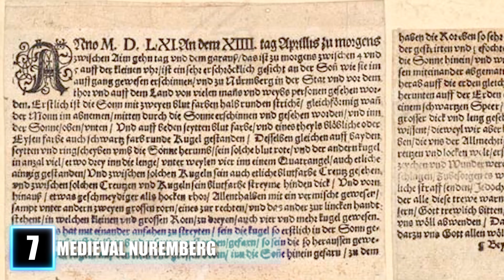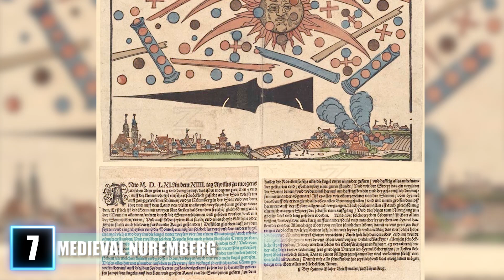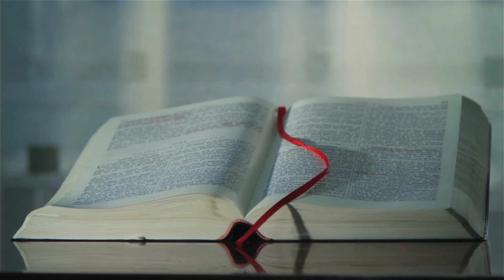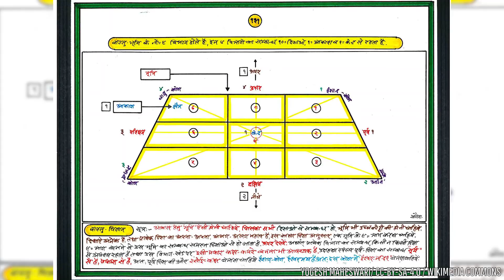9 Historical Signs That Aliens Really Exist!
Proof that aliens are real! From peculiar paintings to strange skulls

7. Space Battle Over Medieval Nuremberg

A broadsheet, which is a medieval woodcut style newspaper, released April 14th, 1561, describes the events witnessed 10 days earlier by shocked eyewitnesses. In the article, strange flying objects with vapor trails are seen engaged in battle, hurling “spears” at one another. Hundreds of flying crosses, globes, crescent crafts, and triangle shaped speedsters were seen battling with what can only be described as missiles and torpedoes, although the citizens of Nuremberg would not have suitable terms to describe these things. The next day, a large black triangular object was discovered crashed outside the city. The people of the town, who were deeply religious, believed they were seeing a battle between angels and demons. A few have speculated that this was a byproduct of the “spiritual realm”, wherein people were seeing future wars fought through a seam in dimensions. Even so, the “Disc-shaped objects” appear to have the same recognizable measurements of the UFO crafts that have been seen and documented throughout human history. What do aliens like to read? Comet books!

6. Aliens Of The Australian Aborigine

Australian primitive drawings as old as five thousand years detail giant figures with wide eyes, appearing to be the same gray aliens that Mayans drew halfway across the world. Also, it appears as though they are wearing space suits and helmets; thread seams being visible in the paintings when the technology wouldn’t have existed in the era. Interestingly enough, all aboriginal cultures “Wondjina”; even though they were spread so far apart it is unlikely they ever crossed paths. The Wondjina were believed to be spirits that visited you during dreams. They were one with the rainbows, clouds, rain, and thunder, all elements that come from the sky. In complicated ways, they were known to visit dreams so they could become humans in the wombs of women, which aligns with many similar stories of alien and human inbreeding.